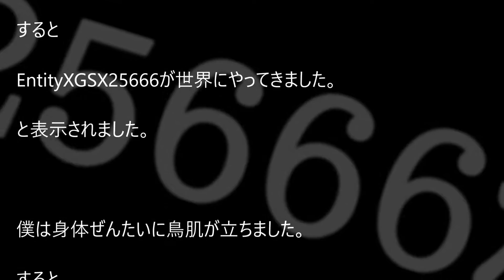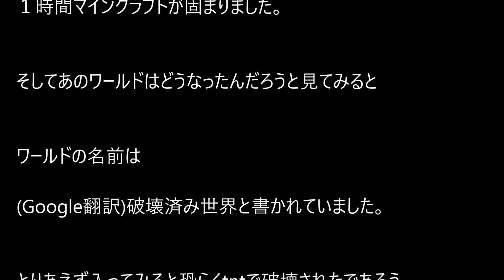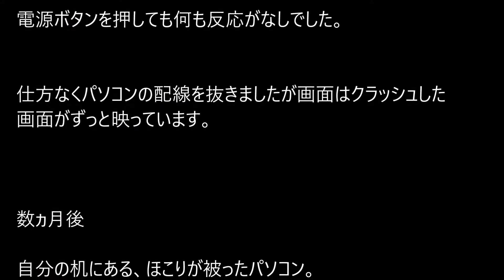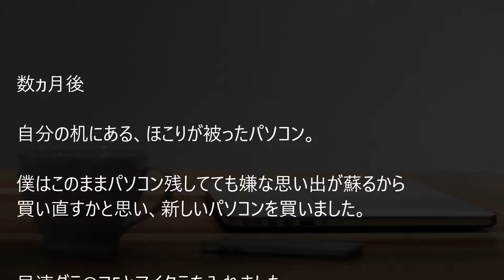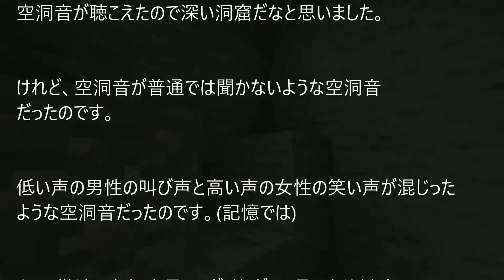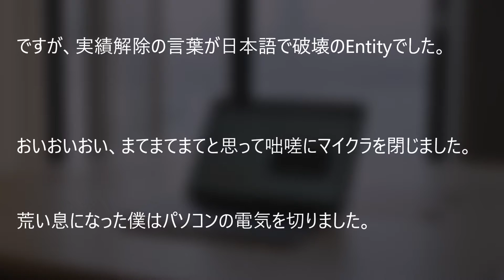[マイクラ]マインクラフトの終わりの話 マインクラフト投稿伝説102[Minecraft]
今回のマインクラフト投稿伝説は

□マインクラフトの終わり
■実体験
■投稿者：動画なしで銀の盾チャレンジ様

◆マインクラフト投稿伝説とは、
研究員の皆様や、友人知人が体験した謎mob体験、不思議体験、怖い話などを紹介致します。

◆投稿の方法
実体験、聞いた話、創作、基本的にはどれでもいいですが、投稿の際にはそれら明記してください。
出来るだけ詳しく、可能であればスクリーンショットなども添付して頂けると助かります。
作品の最初に[投稿]と書いてください。

🔲投稿は、下記動画コメント欄か、Twitterのダイレクトメッセージにお願い致します。

注意事項
・当研究所の研究員であること。
・第三者の制作したお話を無断で投稿はダメです。

★アマゾウ